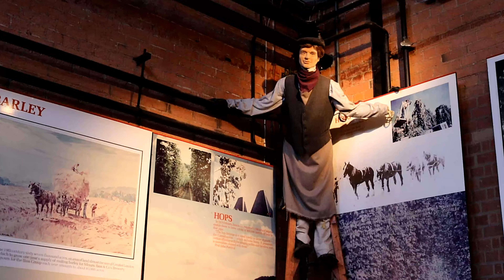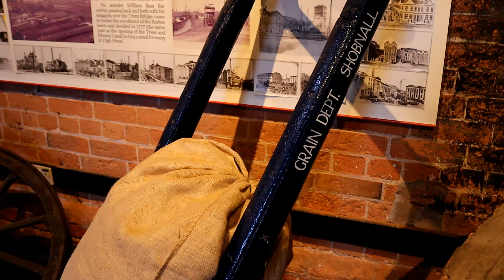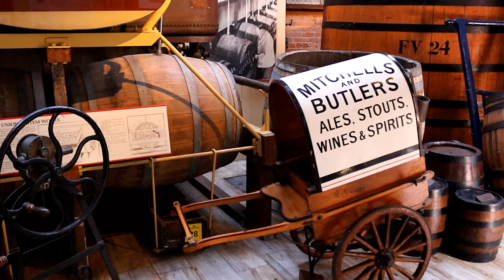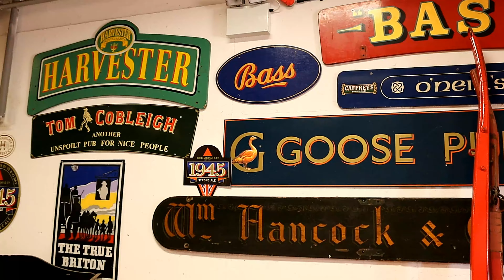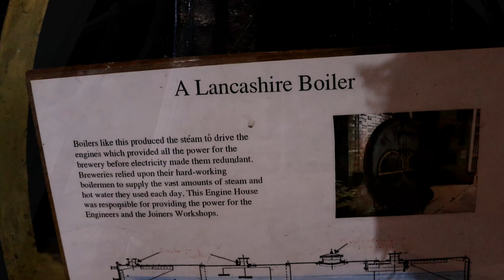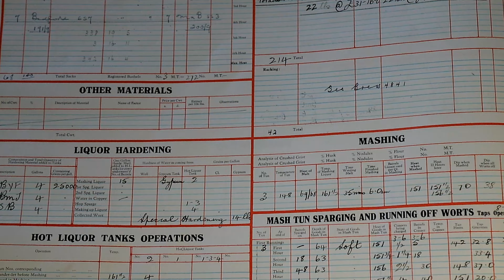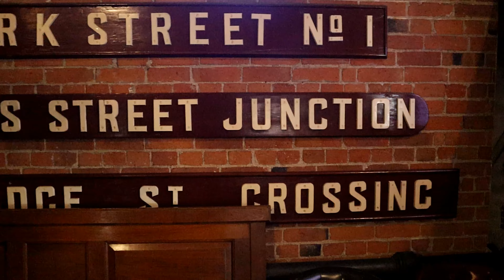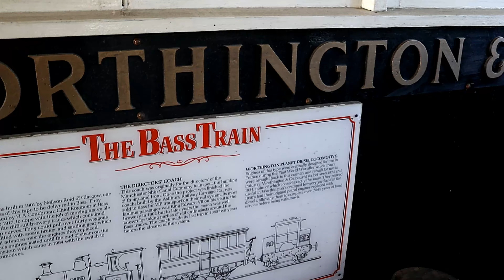The National Brewery Centre 2022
The National Brewery Centre (formerly the Bass Museum of Brewing and later the Coors Visitor Center) is a museum and tourist attraction adjacent to the Bass Brewery in Burton upon Trent, Staffordshire, England. The centre celebrates the brewing heritage of Burton and features exhibits showcasing the history of brewing techniques. The centre also houses a bar and cafe, a history of the town, a collection of historic vehicles, a micro brewery and a shire horse collection.

Follow and like my Facebook page where you can have your say on future content